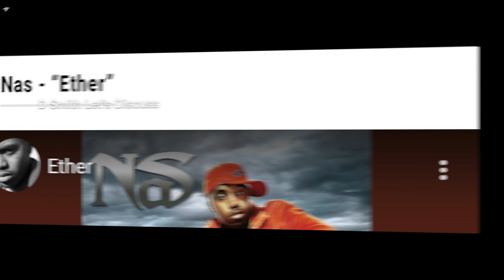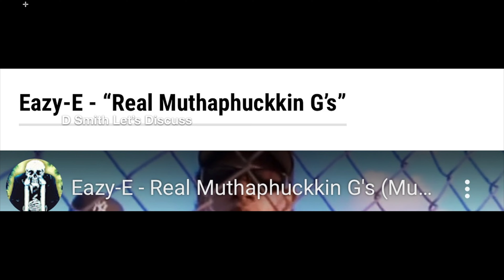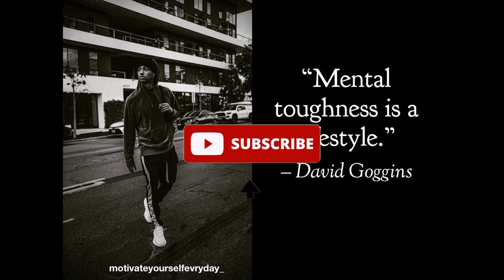Let's Discuss| Hip Hop/Rap Diss are SOFT! DRAKE Push ups and Taylor Made are weak Diss Songs!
Let's Discuss| Hip Hop/Rap Diss are SOFT!  Drake leading the way for the down fall of RAP. AI will take over